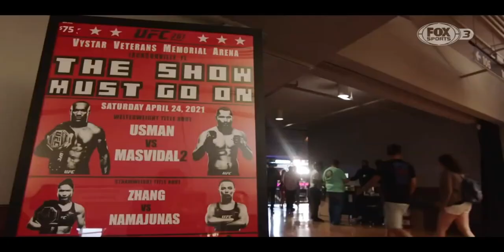Fox Sports 3: Tanda Autopromocional (Feed Sur)(Marzo 2023)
Grabado desde:
Via Internet (A traves de Photocall TV)